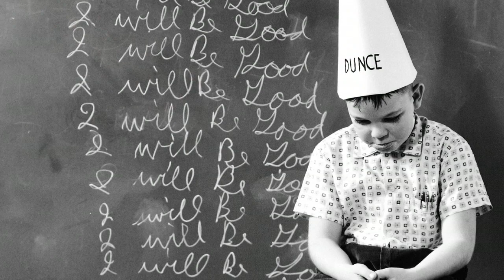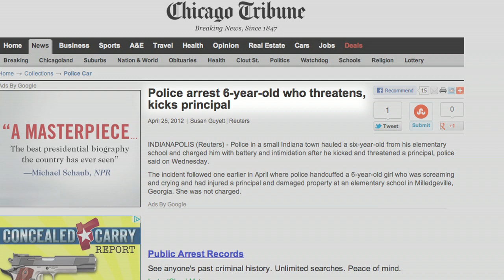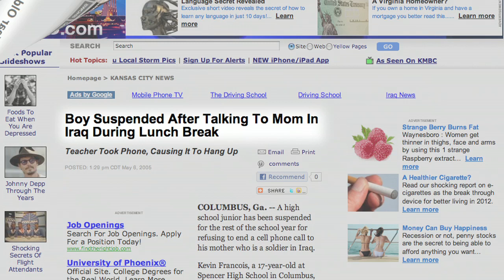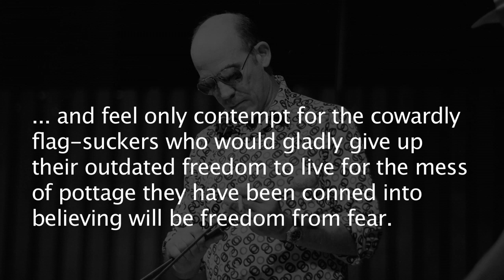OnTarget: Arrested Development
In this episode of OnTarget, John Whitehead talks about the crackdown on behavior in schools and the ludicrous policies some schools enforce.